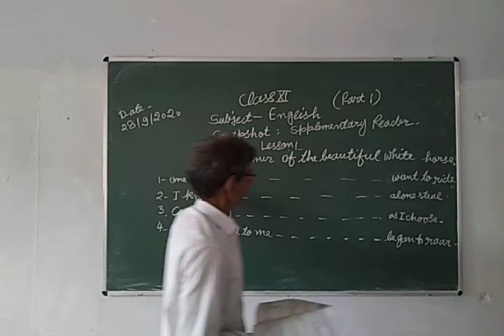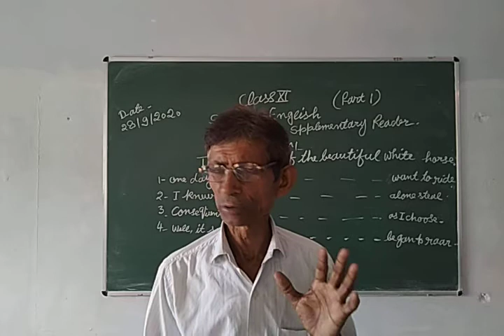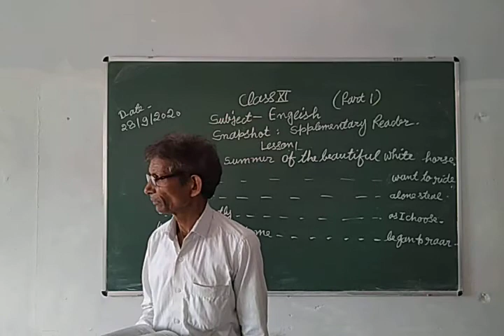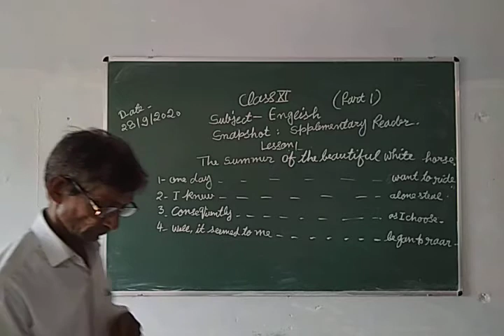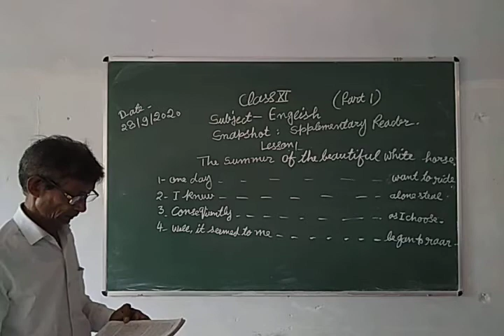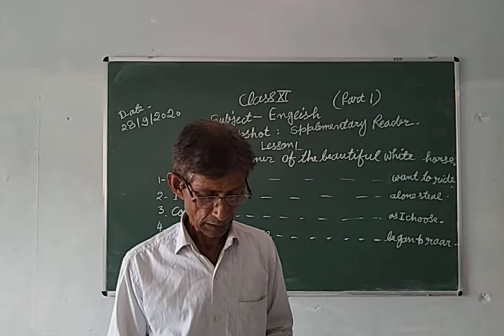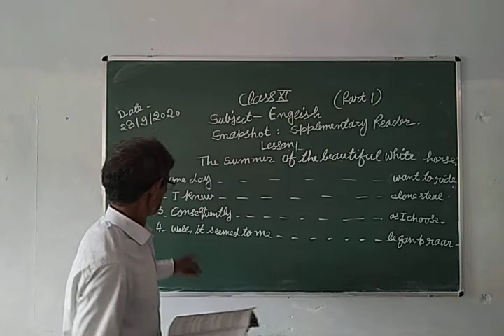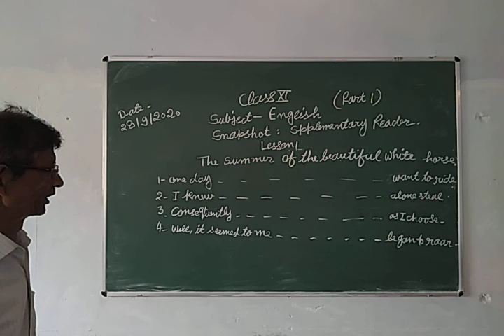Class-11 English Supplementary Reader Chapter-1 Part-1 By Ajmer Yadav